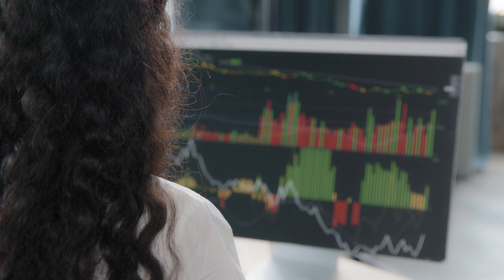Tech Product Reveals [Royalty-Free Music. Free Download at strk.in/5L_KyA]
Its future bass and electronic style suit videos showcasing new technology, gadgets, and innovative products.

00:00:00 Businessman in a Modern City
00:00:23 Tech Guy
00:00:46 Homely Portraits
00:01:09 Office Business Woman
00:01:32 Young and Happy Students
00:01:55 Workout with Dad